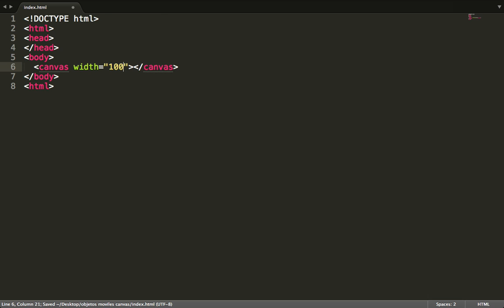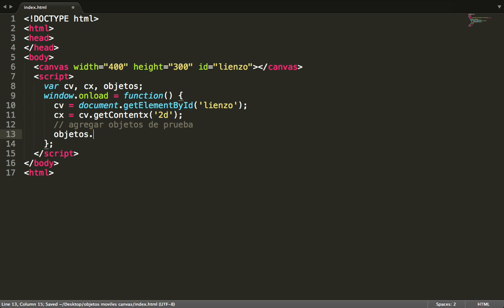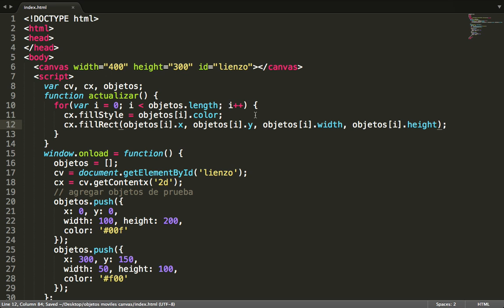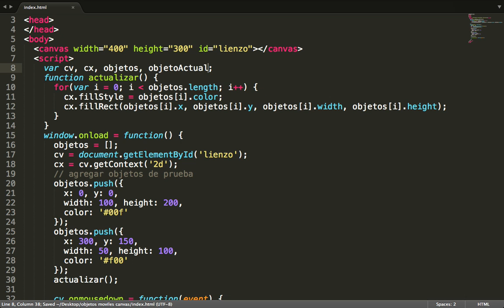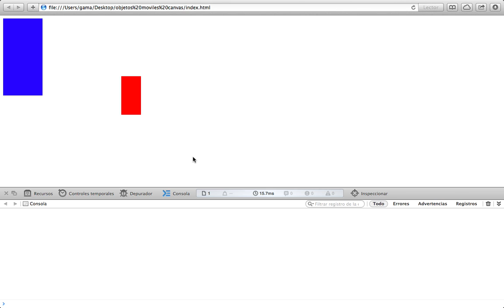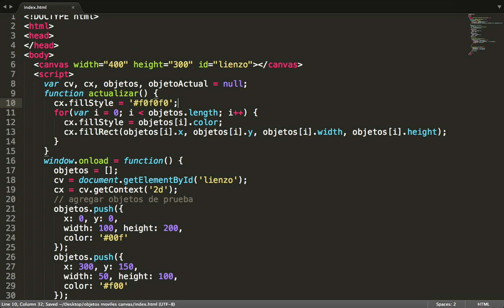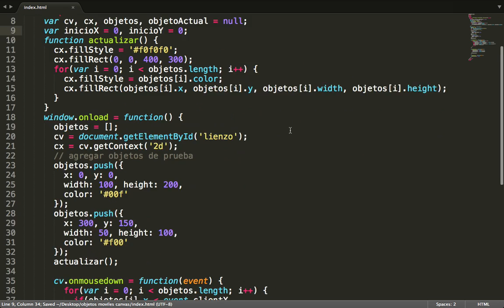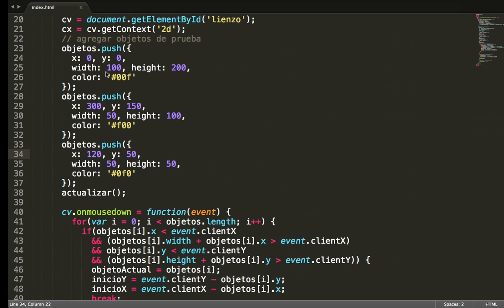Mover objetos dentro de Canvas HTML5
En este video muestro cómo hacer para lograr arrastrar elementos dentro de un canvas de HTML5, utilizando dibujado persistente y usando al técnica de hittest. Hecho mayormente con javascript.